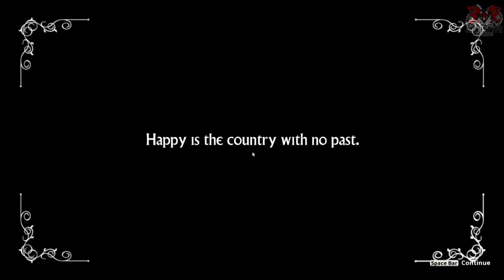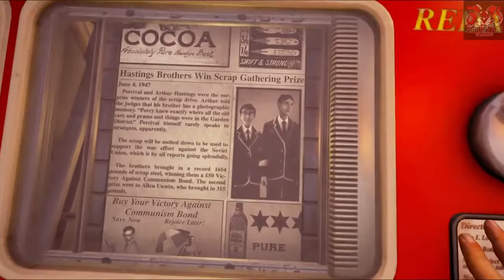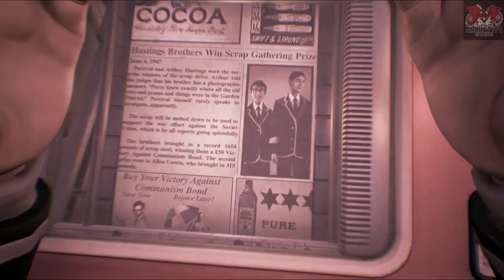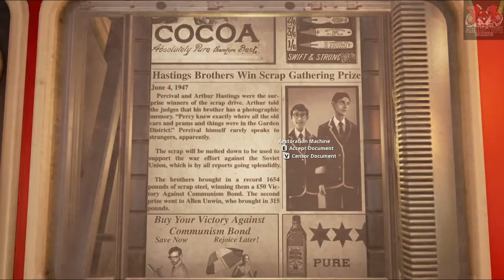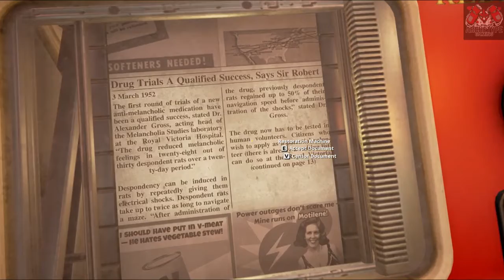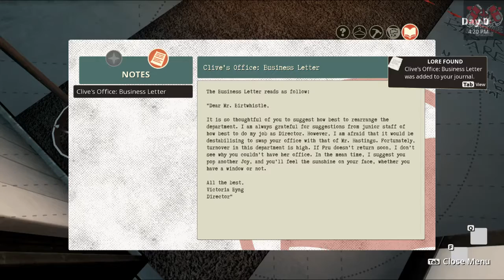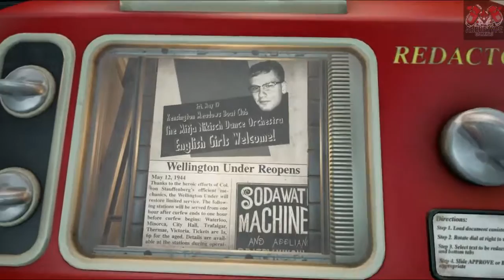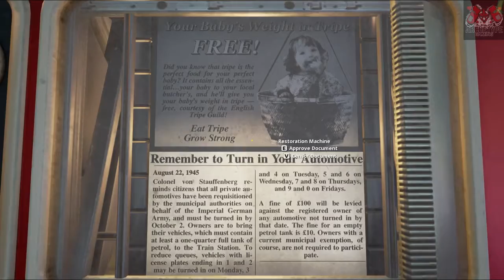We Happy Few Early Access Lets Play